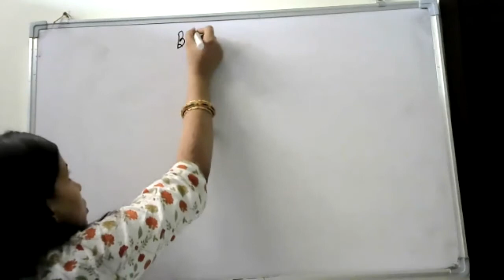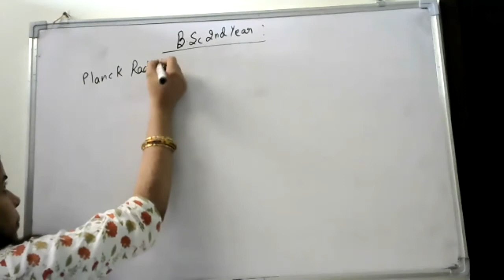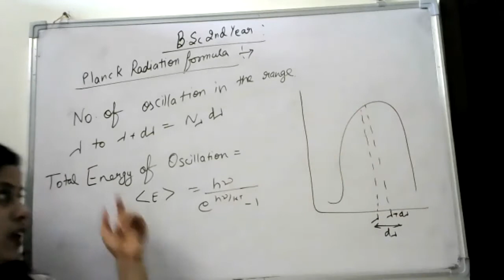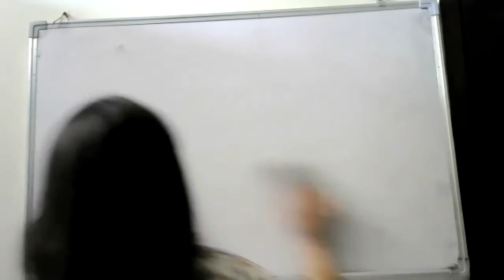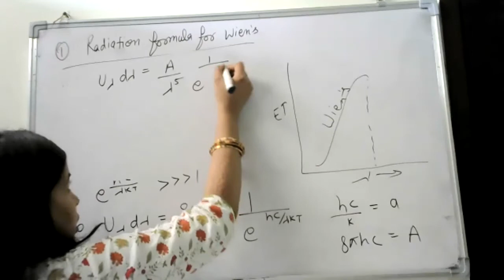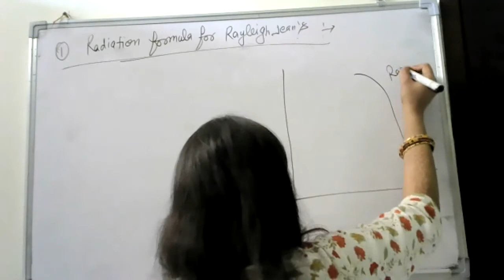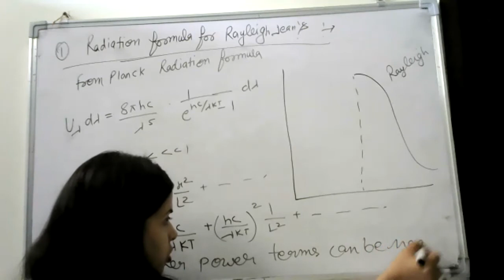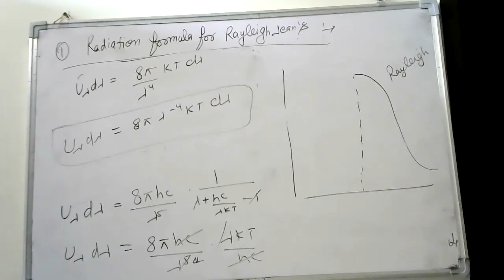Class 20 B sc 2nd year EM Tharmodynamics 11 11 2020